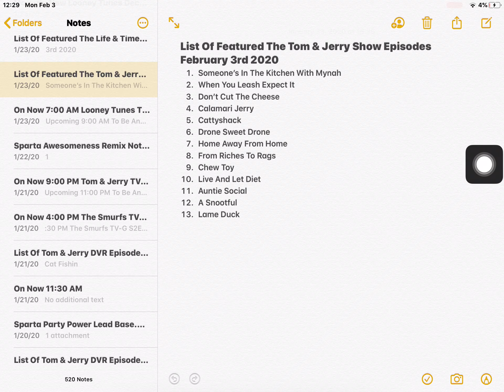February 3, 2020